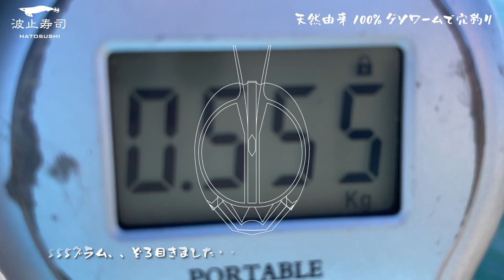【エギング】天然由来100%のゲソワームで穴釣りしてみた！【房総】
【動画で使用した穴釣りタックル】
ダイワ(DAIWA) MC 10M 61 Genova